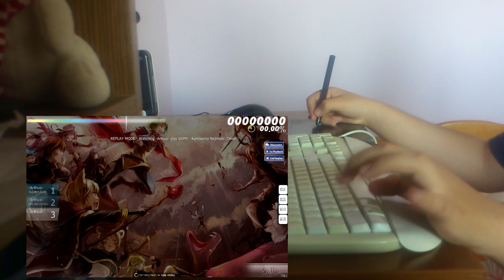osu! live rage video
Sometimes i have to say , fak this game.